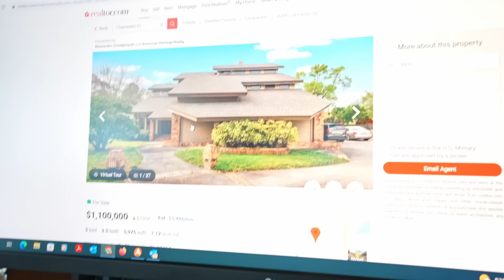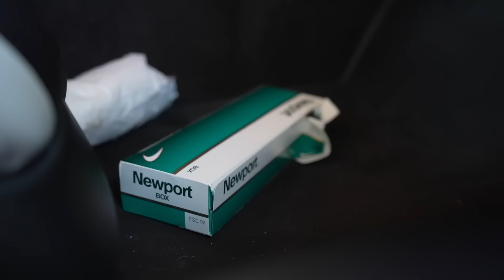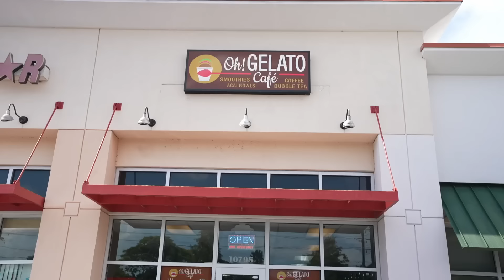How to make money in Real Estate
MERCH!

Ben Mallah,
flipping house,
florida mansion,
gas price,
motivation,
mortgage,
fha loan,
house auction,
foreclosure,
funny,comedy,comic,
bentley,
credit card,
diet,